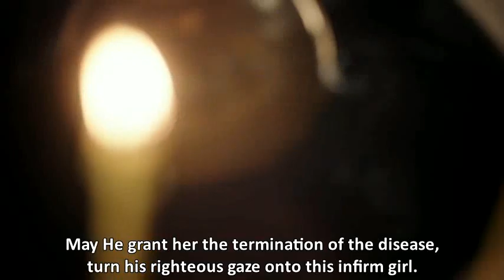Empress Elizabeth visits the sick Sophia Fredericka (Catherine II) [Ekaterina]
As she hears news of the German princess's sudden illness, Empress Elizabeth of Russia rushes back to the Court to see Princess Sophia Fredericka of Anhalt-Zerbst (future Catherine the Great) and demand answers from her ministers.

Ekaterina season 1 episode 3

'Ekaterina' is a Russian TV series about Catherine the Great, from her arrival to Russia as a teenager German princess, to her long reign with a lot of moments of glory and darkness.

SUBTITLES ARE NOT MINE. I found several English subtitle version on the internet for this TV series, and I tried to mix them into the best translation possible. But I don't guarantee they are perfectly correct translations, as my Russian is knowledge is very limited.

If you like the video, watch the series on Russia-1.